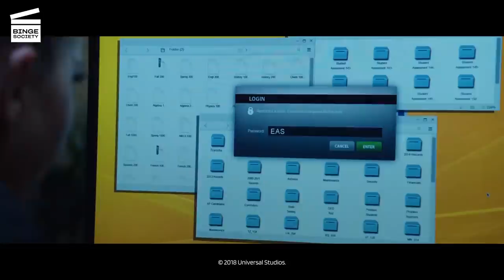Night School: Stealing the midterm exam (HD CLIP)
Night School: Stealing the midterm exam
Teddy has convinced the other students to help steal the answers to the GED test. They all sneak into the school at night. Mac chokes out a janitor to avoid witnesses, even though nobody told him to do that. They then go into Stewart's office where Mila tries to hack into his computer and get the answers. Stewart starts walking toward his office, so Theresa tries to distract him by flirting with him. She's really bad at it, and Stewart brushes her off out of integrity.

What’s the Night School movie about?
In 2001, high-school student Teddy Walker (Kevin Hart from Ride Along and Think Like a Man) drops out of school when he's unable to concentrate during a crucial test. In 2018 he works as a barbecue-grill salesman and dating a wealthy woman named Lisa (Megalyn Echikunwoke from House of Lies), and has developed a careful financial strategy that allows him to maintain the illusion that he is better off than he actually is. But his life falls apart just as he learns that he will inherit control of the store when the current manager retires: As he proposes to Lisa in the shop, he accidentally triggers an explosion when a champagne cork pops open a gas tank; the manager runs away with the insurance from the explosion. Teddy's friend is willing to give him a job--if he can earn his GED.